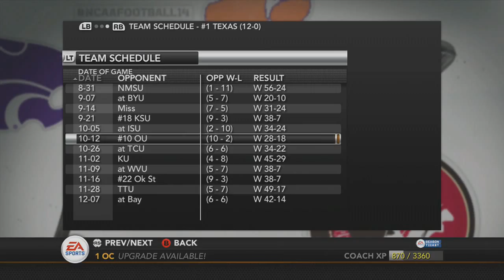Florida Gators NCAA Football 14 Dynasty - Week 14 vs. Florida State - Season One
This week we take on our arch rival the Florida State Seminoles. Can we come out with a victory and remain undefeated going into the SEC Championship Game? Let's get 25! Thanks!

NCAA Football 14 How to score 2 Point Conversions

NCAA Football 14
NCAA Football 14 Pack Pulling
NCAA Football 14 Legendary Pack